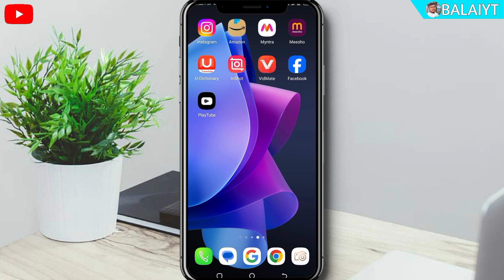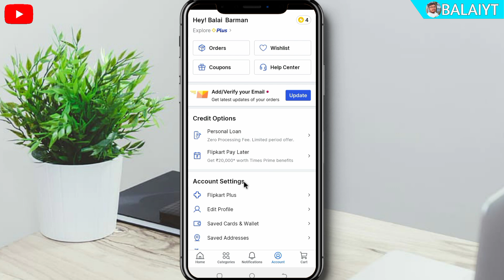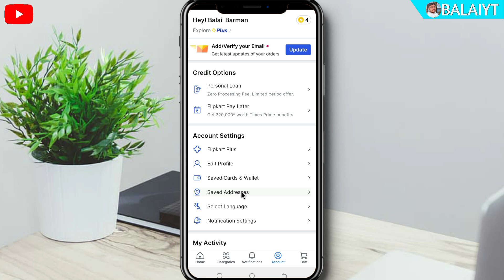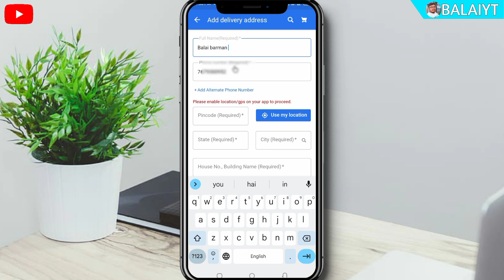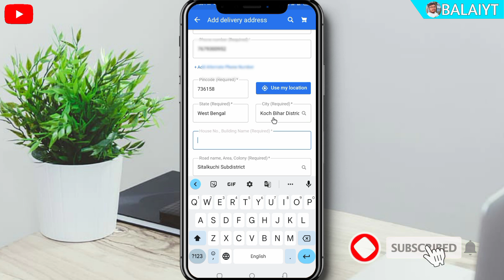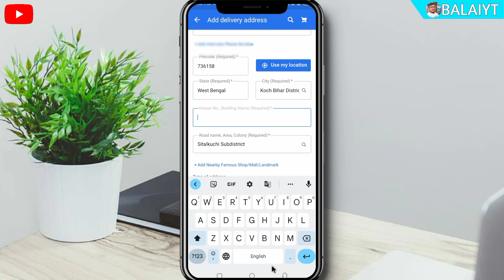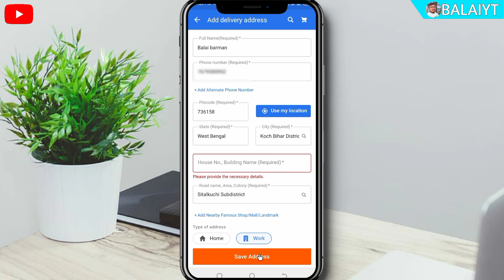How to Fill Address in Flipkart | Flipkart me Address Kaise dale | Bengali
Hello friends in today's video I will teach how to verify full address of Flipkart.

QUERIES SOLVED-:
flipkart address verify
flipkart me address kaise dale
how to fill address in flipkart
how to fill address in flipkart bengali
flipkart me village address kaise dale
flipkart address how to fix verified
flipkart address kaise banaye

Balai Youtube Channel in (India)